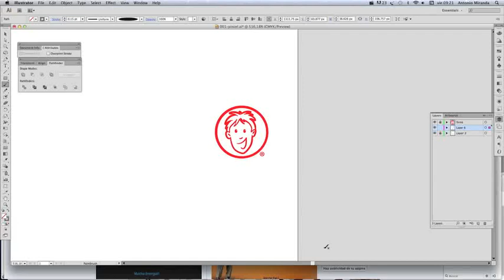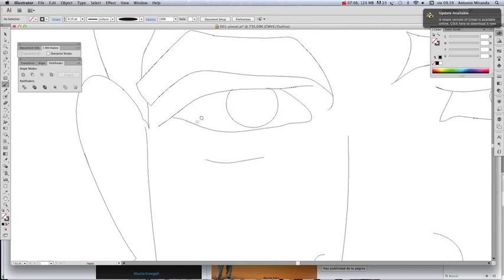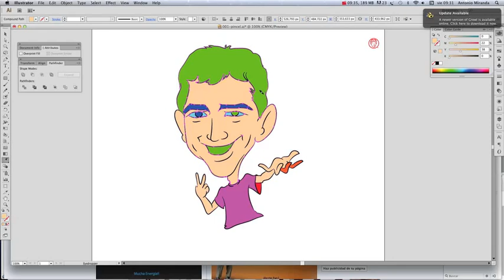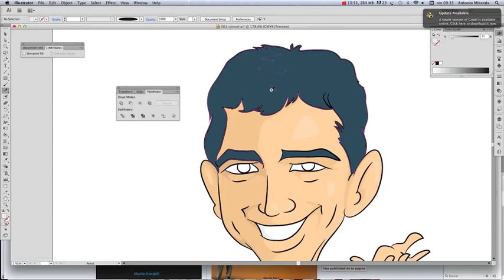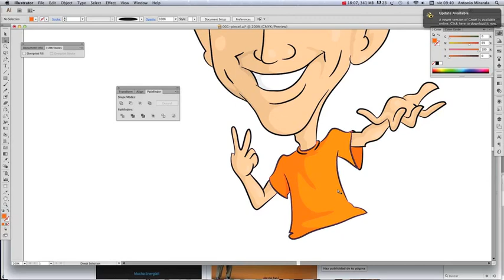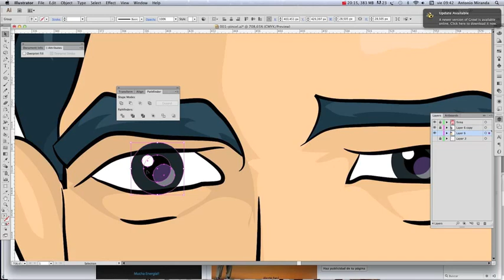Dibujando al FAN numero 200 - Javier García